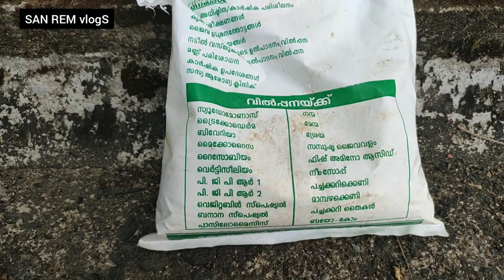സ്യൂഡോമോണസ് പഴയതും ഉപയോഗിക്കാം | Pseudomonas fluorescens usage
This video is about the usage of pseudomonas fluorescens.